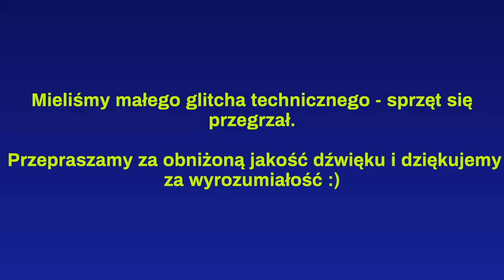MENTALNOŚĆ W TENISIE TO 80% SUKCESU - Michał Przysiężny | #002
Rozmowa z Michałem Przysiężnym, byłym 57 zawodnikiem ATP, obecnym trenerem i właścicielem Przysiężny Tennis Academy.

W tym odcinku mieliśmy mały problem techniczny, dlatego jakość dźwięku przez jakiś czas jest nieprzyjazna dla uszu. Wybaczcie :)

Rozmawiamy o jego karierze, jak radził sobie z wyzwaniami oraz o jego planach i marzeniach trenerskich. Porównujemy tenis męski z damskim oraz zastanawiamy się jak nasz sport może wyglądać po pandemii.

2. odcinek podcastu Tennis Talk.